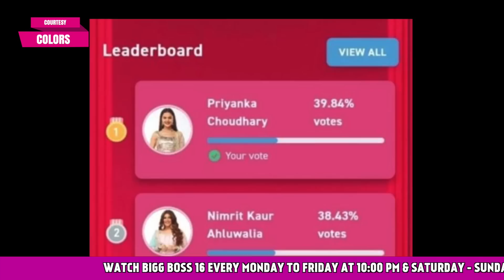Bigg Boss 16: Priyanka Bani Face Of The Season, Dusre Number Par Hain Nimrit | BB 16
Colors TV Bigg Boss 16: Priyanka Bani Face Of The Season, Dusre Number Par Hain Nimrit | BB 16